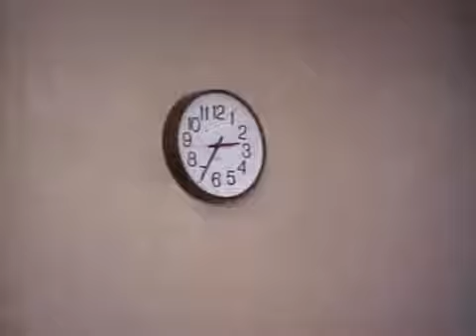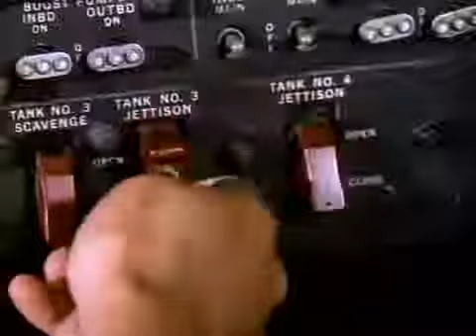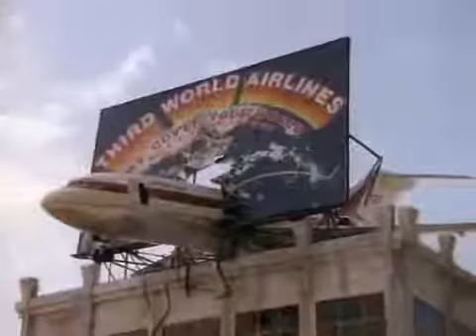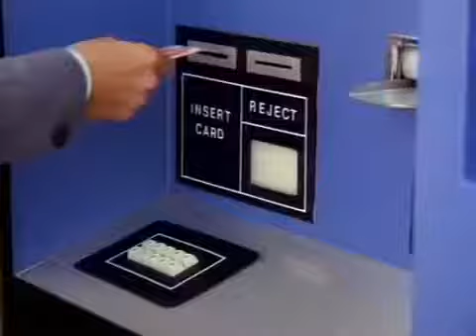Sledge Hammer! S01/E05 - Dori Day Afternoon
Not the best Al Pacino impersonation ever, but this is still a fun episode. Remember when comedy shows knew that a joke requires a set-up and punchline, not just topical references from out.

5. Guten Flug (Dori Day Afternoon) Sledge Hammer versucht vergebens, an einem Bankautomaten Geld abzuheben. Gerade als er sich deswegen mit dem Kundendienstberater Crandall streitet, wird die.

Sledge is united with the sister he always wanted.